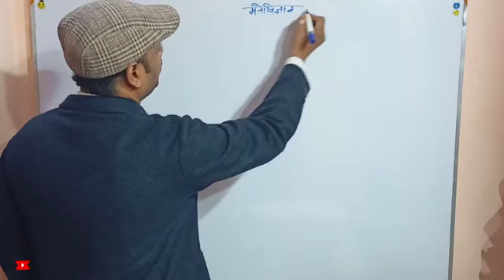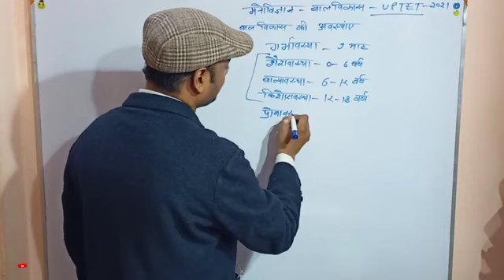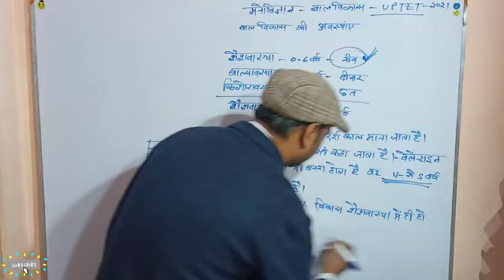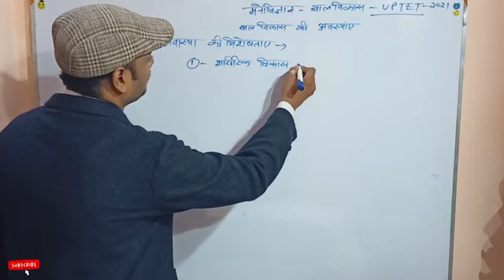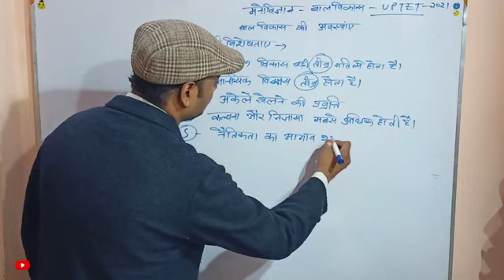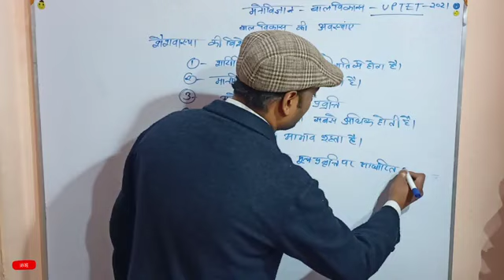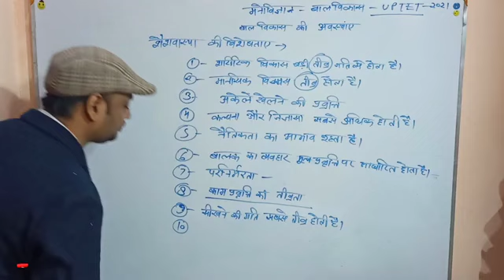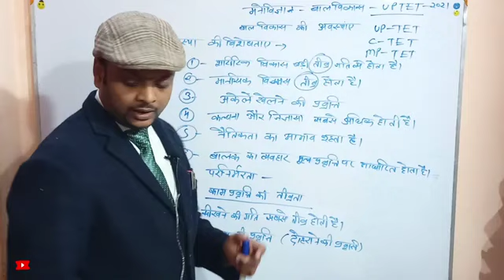शैशवावस्था, Tet, ctet, super tet